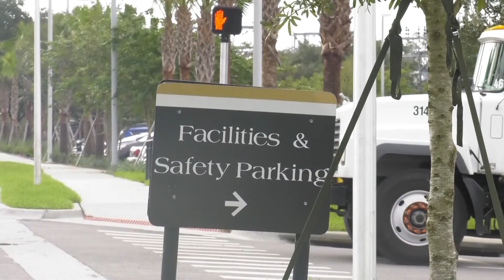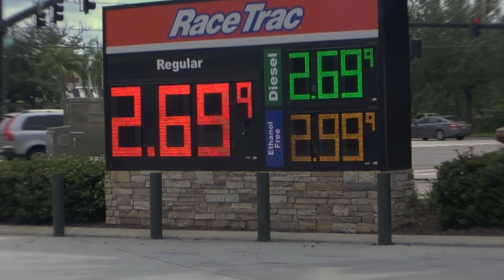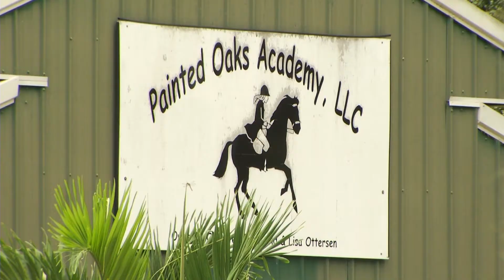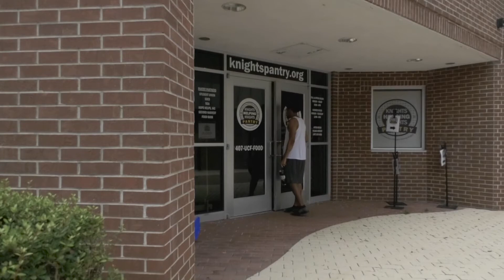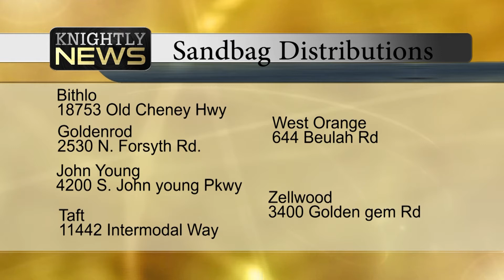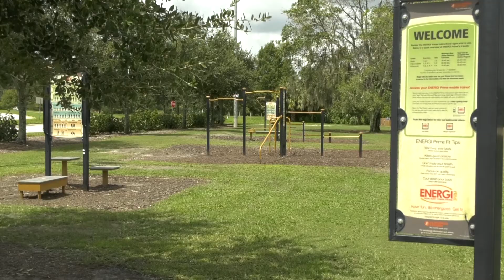KNIGHTLY WEBCAST: Hurricane Irma 09-06-2017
Knightly News prepares the UCF community for the potential impact Hurricane Irma could have on Central Florida residents. University officials announce campus closures Wednesday as the Category 5 storm approaches Florida.